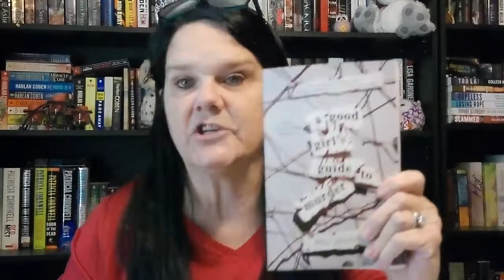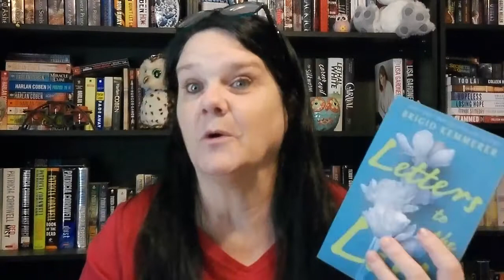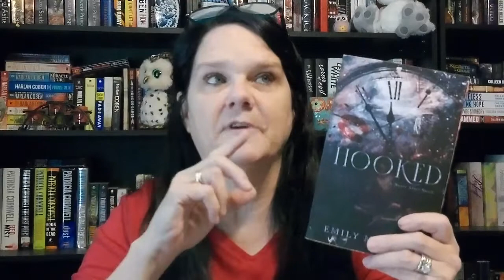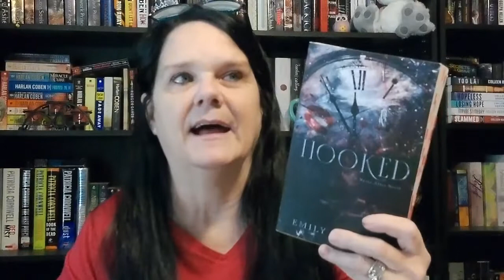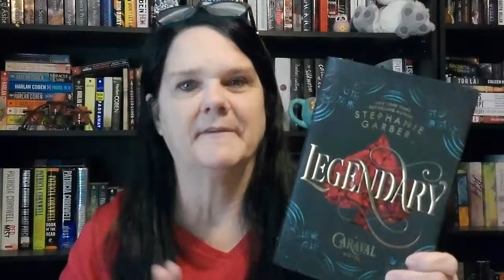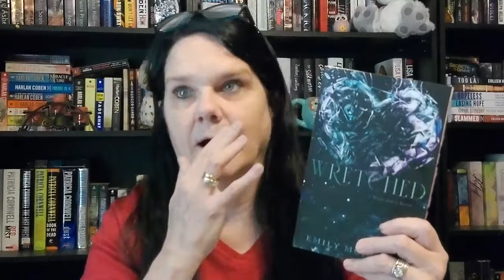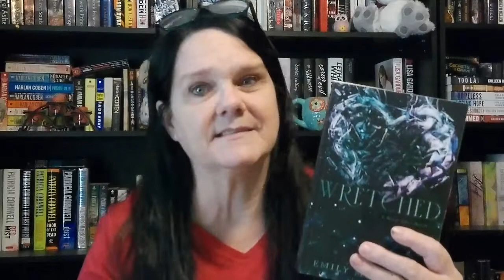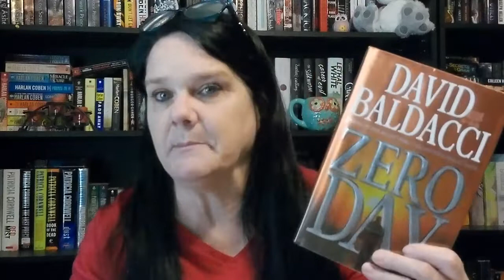June Wrap up - 2022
Here is my wrap up guys. I read 18 books. Had a rough start, but the month came together quite nicely.